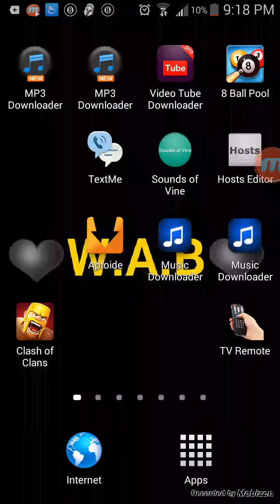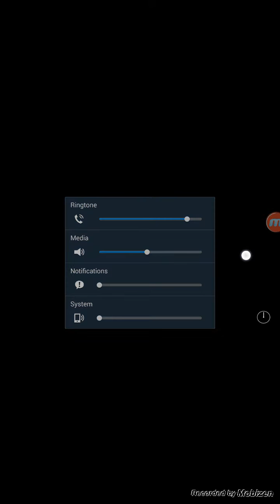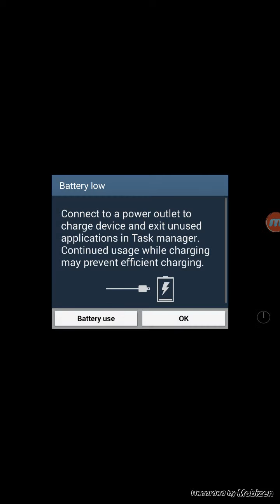Five nights at Freddy's 2